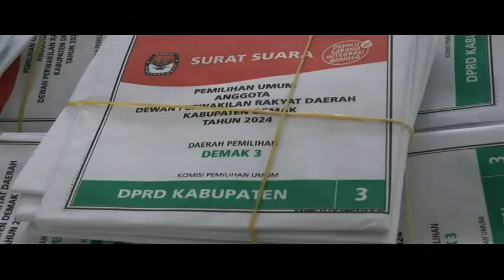TARGET RAMPUNG AKHIR JANUARI INI, KPU DEMAK KEBUT PENGEPAKAN LOGISTIK PEMILU DI 5 GUDANG